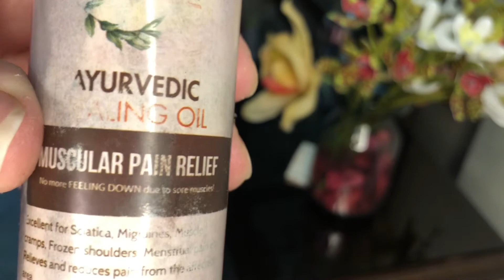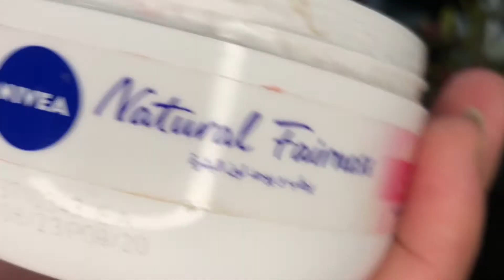My Full day Routine after Ramadan/Eid Vlog|Non Stop work|Mom’s 24/7 busy life vlog Urdu Hindi